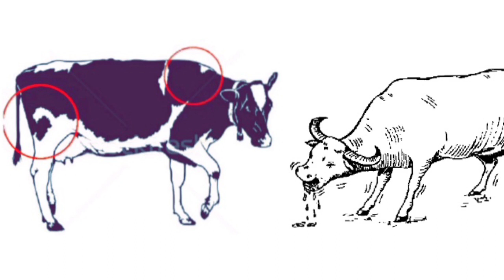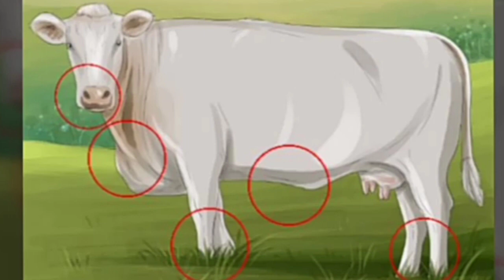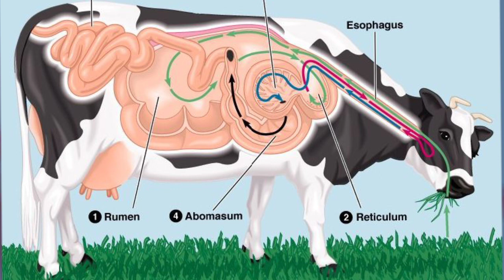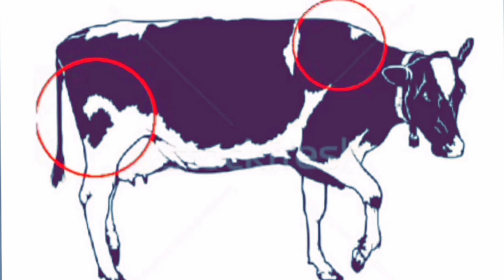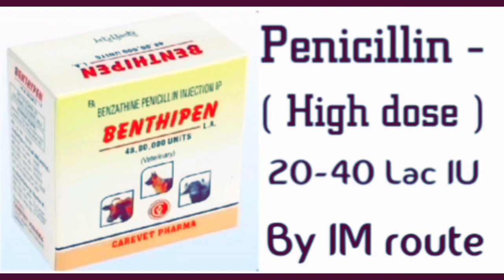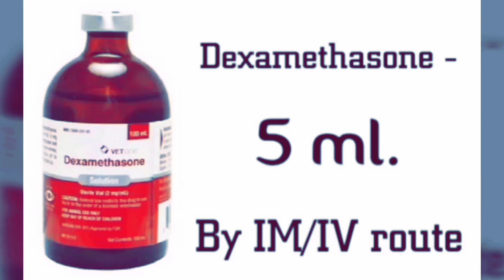लगड़े बुखार के कारण और इलाज | Black Quarter Disease Reason and Treatment in cattle ( Hindi )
Black Quarter Disease in Cattle

Repeat Breeding in Cattle

How to improve Udder Tone in Cow and Buffalo

How to improve Milk Production

Milk improve

Veterinary medicine knowledge

Thanks